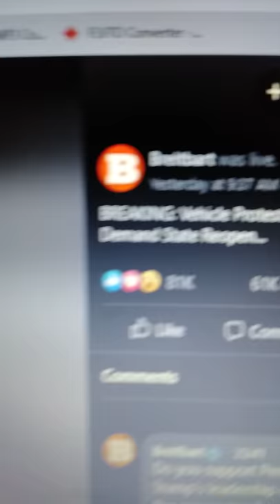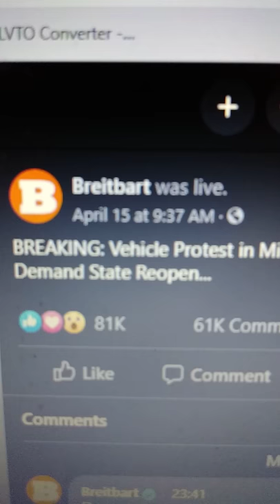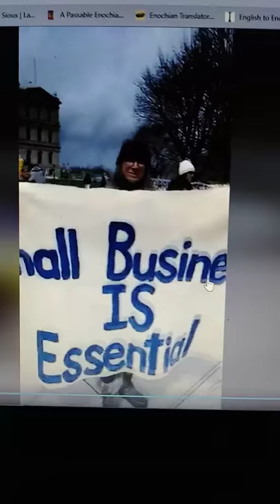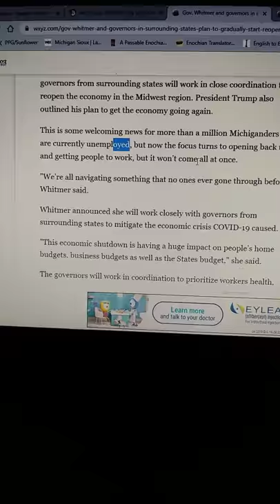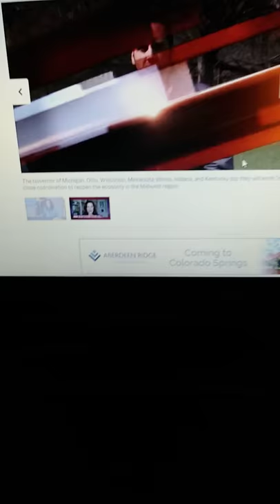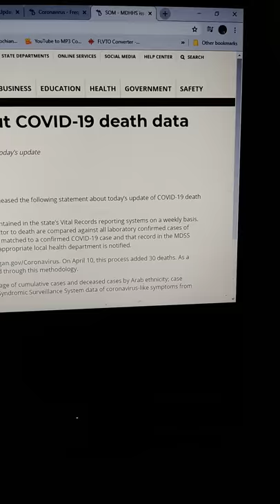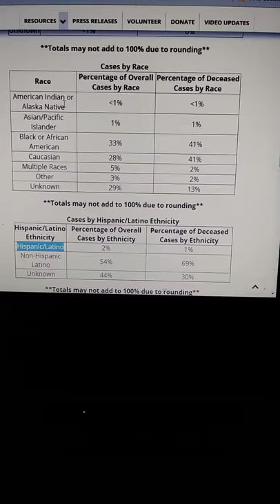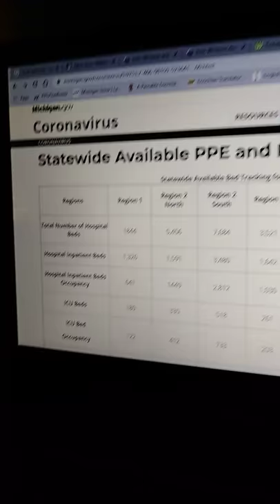Found Neppie waldo and Michigan information 1/2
I have used FB video, news articles, and various websites for this video

Production and editor comments by Crazy Sgt. Robertson